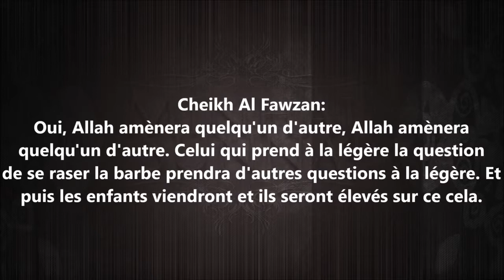Je refuse que mon mari se rase la barbe - Cheikh Al-Fawzan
Cette questionneuse dit:
Quel est le jugement sur ​​mon refus d'épouser un
homme qui se rase la barbe?

Cheikh Al Fawzan:
Oui, Allah amènera quelqu'un d'autre, Allah amènera
quelqu'un d'autre. Celui qui prend à la légère la question
de se raser la barbe prendra d'autres questions à la légère. Et
puis les enfants viendront et ils seront élevés sur ce cela.
MINHAJ SUNNA